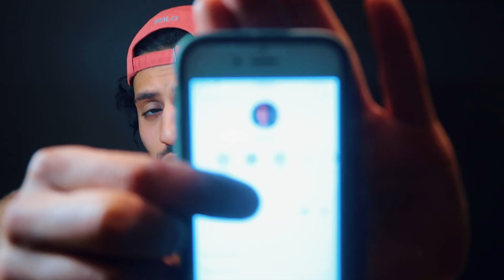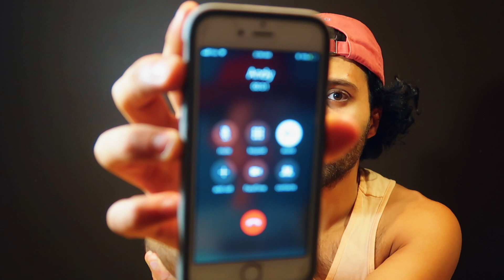IS BONNIE EVIL? CALLING ANDY FROM TOY STORY AT 3AM AND TEAMING UP HIM AGAINST BONNIE (SHE SET ME UP)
GGEETTT ❥❥LION MERCHHH TODAYYY ❥❥

●Haunted Places by Alex Lisi.